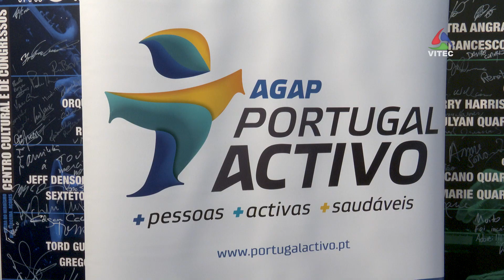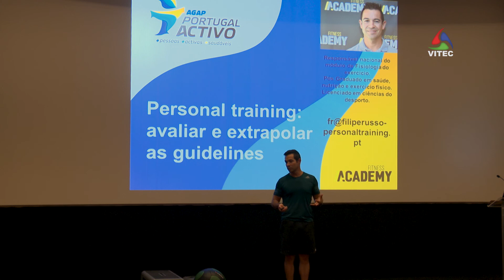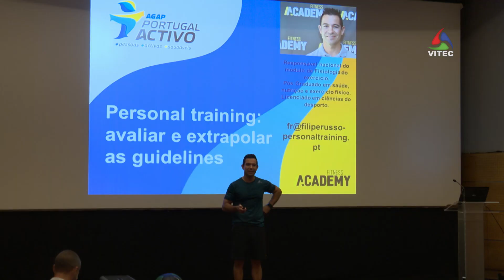AGAP junta grandes nomes do setor Fitness na Terceira - Terceira Dimensão 1600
Depois do Encontro Regional da AGAP/Portugal Ativo, tempo houve para cumprir o que já há muito estava programado. O Açores Summit, mais do que um congresso, um momento formativo para todos os aspirantes e profissionais do setor do Fitness.

AzoresTV da VITEC - canal de TV regional com produções sobre os Açores, vídeos HD e diretos dos melhores eventos da região, também em MEO Kanal 124432 nacional e NOS 24 na Terceira.